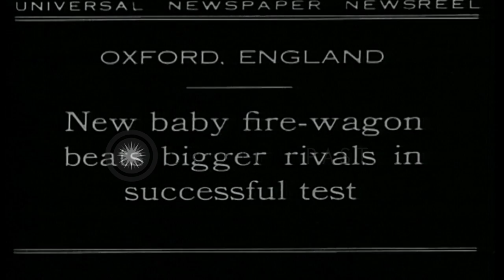New small fire wagon beats bigger rivals in a successful test in Oxford, England. HD Stock Footage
New small fire wagon beats bigger rivals in a successful test in Oxford, England.

New small fire wagon beats bigger rivals in successful test in Oxford, England. Smoke comes out from a house. The small fire wagon comes out from a fire station. Firemen get out from the wagon. They successfully stop fire. A big wagon loaded with firemen crosses with small one. Location: Oxford England United Kingdom. Date: March 15, 1930.

57,000+ broadcast-quality historic clips for immediate download.